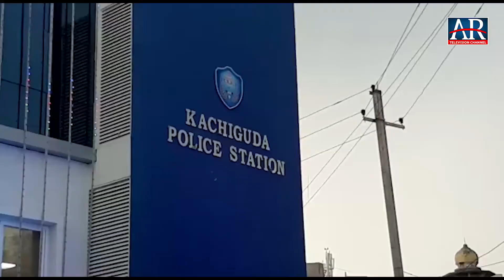Home Minister Mahmood Ali Inaugurated New Building of Kachiguda Police Station